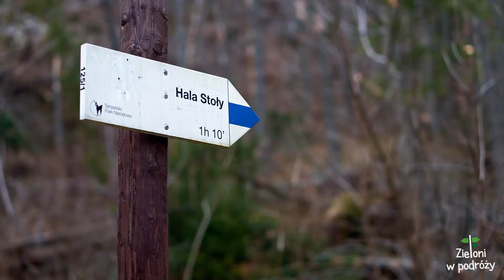Łatwe szlaki w Tatrach - idealne wędrówki dla początkujących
Rozpoczynasz przygodę z górami i szukasz łatwych szlaków w Tatrach? A może jedziecie całą rodziną i szukacie krótkich wędrówek? Może po prostu nie masz czasu na całodniowe wędrowanie, a ciągle chcesz zobaczyć coś ciekawego? Oto moja subiektywna lista szlaków w Tatrach, które są nie tylko ładne, ale ciągle krótkie i względnie proste :)

Więcej górskich inspiracji i pomysłów na urlop znajdziesz w mojej książce. Kup mój przewodnik "Góry dla zielonych"!

Możesz mnie wspierać w rozwoju tego miejsca!

Dołącz do patronów w portalu Patronite lub postaw mi napiwek :) Dzięki!

00:00 - Wstęp i co trzeba wiedzieć
01:02 - Ideał na początek
02:00 - Krótko, a przepięknie
02:59 - Tysiąc schodów, ale warto
03:41 - Spacerowo i widokowo
04:24 - Z widokiem na Giewont
05:14 - Krótki spacer na polanę
05:55 - Płasko i spacerowo
06:46 - Szlak dla miłośników spokoju
07:32 - Morskie Oko
08:27 - Tu nie idź!
09:22 - Najładniejsza na liście
10:31 - Słowo na koniec. Który szlak wam podoba się najbardziej?